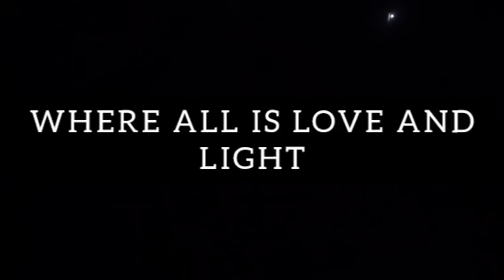My Heart is Tied to your Heart Love Poems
Some time when you send poems of love to someone, you are telling to that person; My Heart is Tied to your Heart